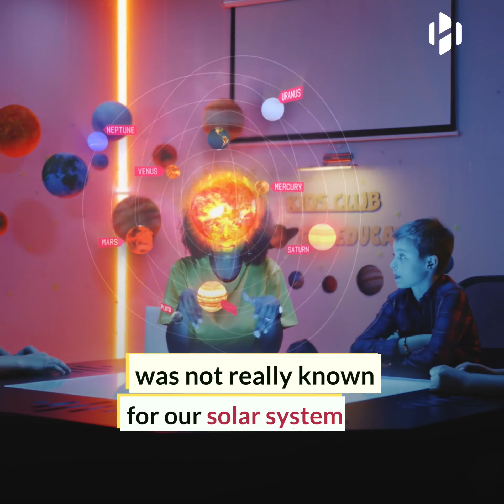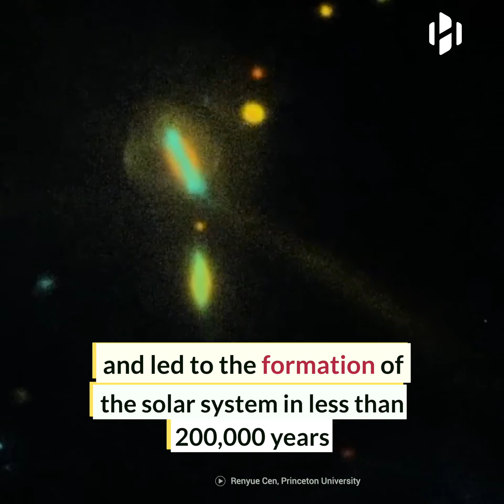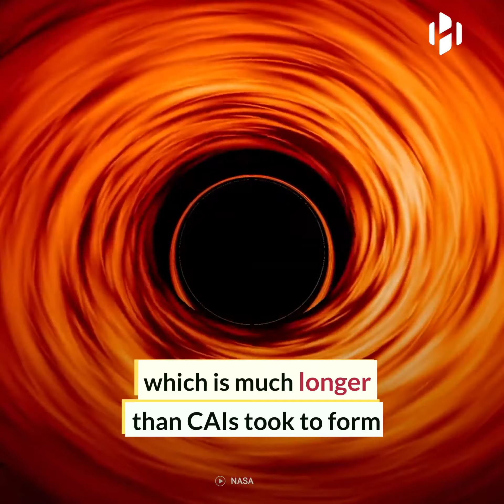Our solar system formed in less than 200,000 years